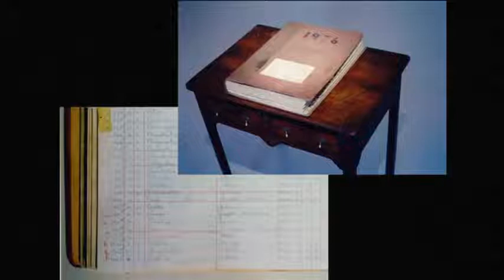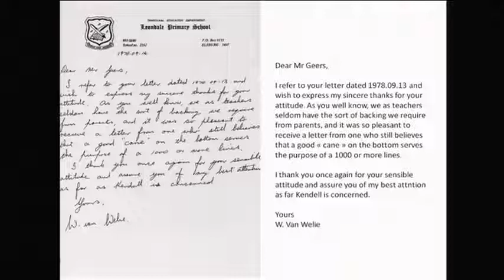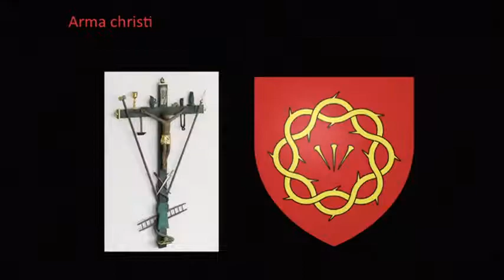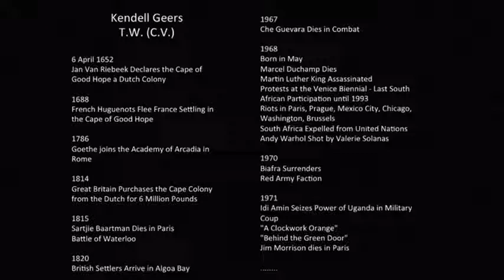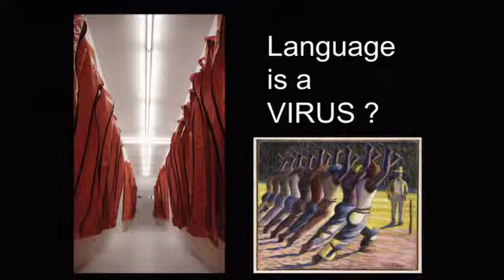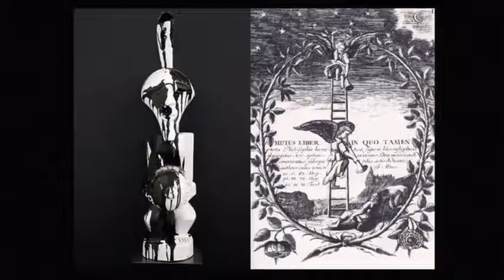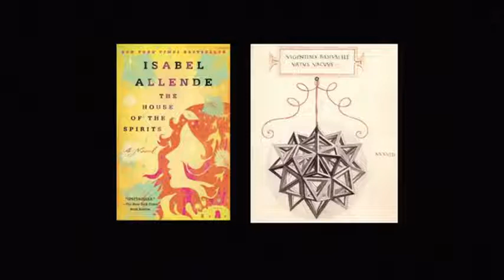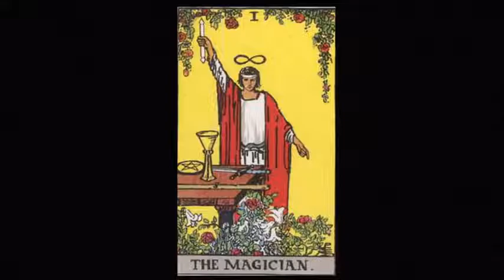Kendell Geers talks about "Fired Up" Art Basel Salon, 14 - 17 June 2012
Kendell Geers speaks about "Fired Up" (Manifesta 9)  at Art Basel Artist Talk